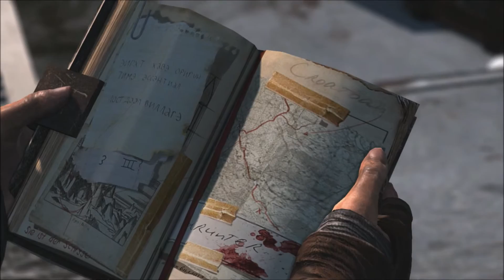Tomb Raider Definitive Edition Part 13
Continuing with our lets play of Tomb Raider, Lara has reached the climax, shes made her way through the palace and must now reach the top of the tower to stop the mad Mathias from performing the ritual on Sam, its time to end this once and for all.